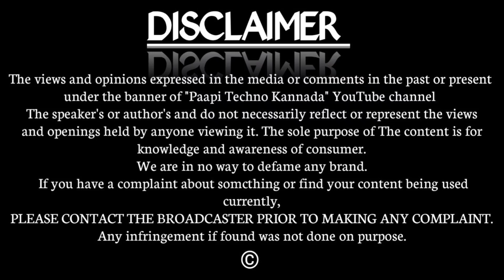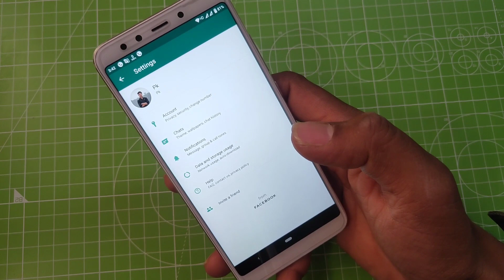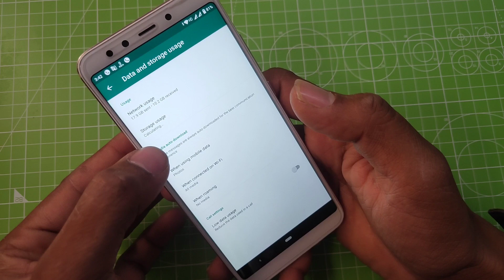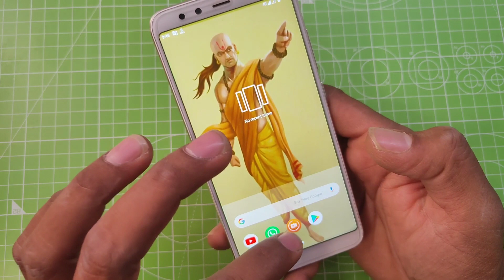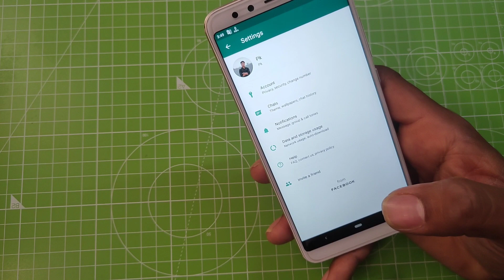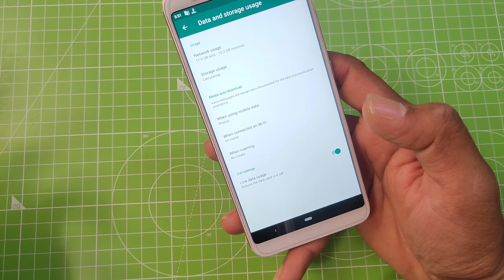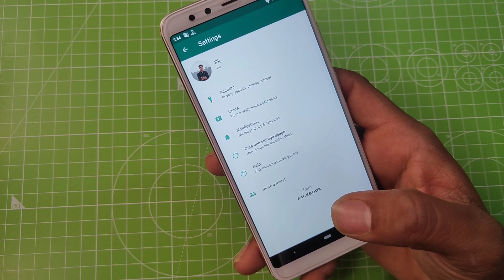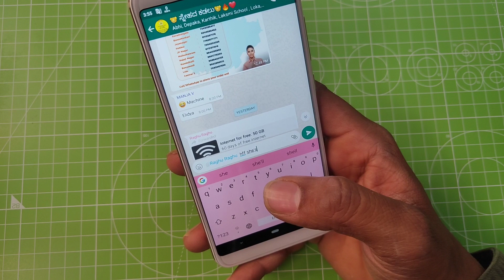top 10 secret WhatsApp tricks and tips in Kannada 2020